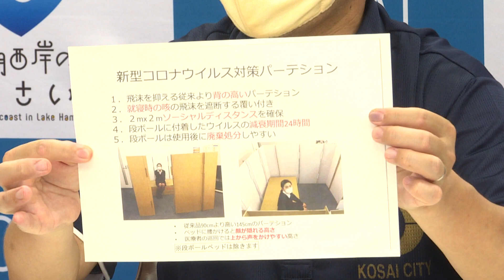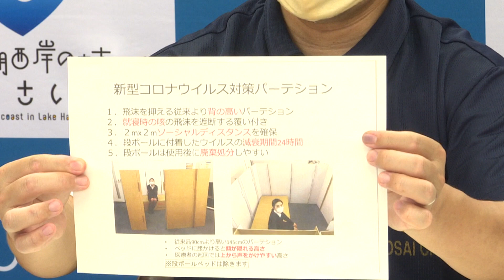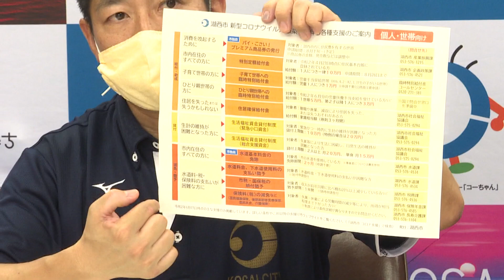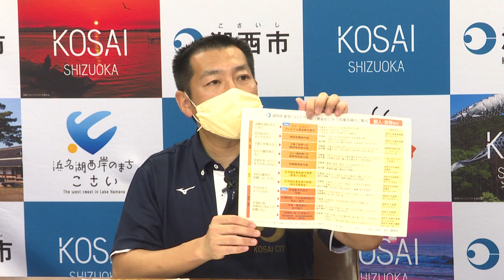静岡県湖西市定例記者会見（令和２年６月）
‹内容›
開催日時：令和２年６月１５日（月）午後３時３０分開始

発表事項：
1.新型コロナウイルス感染拡大防止と経済支援の強化について（危機管理課・水道課・産業振興課）
2.フラワーアレンジコンテストの結果について（産業振興課）
3.「LINEアンケートに答えて抽選で浜名湖うなぎをGET！」企画の実施について（観光交流課）